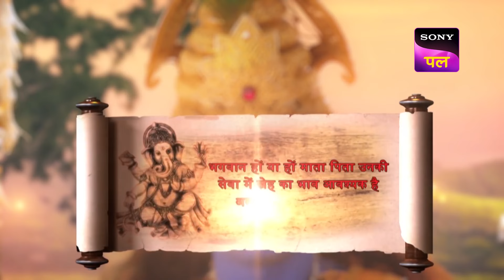गणेश जी ने "पुंडलिक" की सुनाई कथा | Vighnaharta Ganesh - Ep 863 - FE | 13 March 2023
Episode 863: गणेश जी ने "पुंडलिक" की सुनाई कथा
Pushpadant is a "Pishaach" who slowly becomes a follower of faith and devotion, but sometimes his wicked traits trigger. Ganesha gets worried when Pushpadant sees a poor family and decides to enter the body of their youngest son.